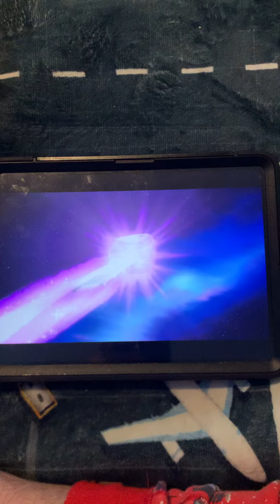Three together so trying to get rid of it the big rock 🪨 save the moon 🌝 ￼